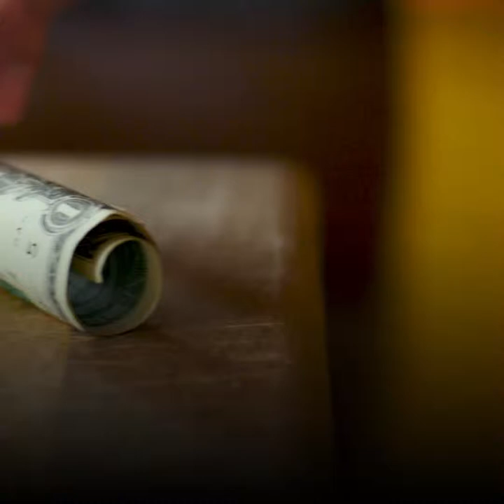La drogue décime la Birmanie !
La méthamphétamine décime la population birmane et met le pays en état d'urgence sanitaire !